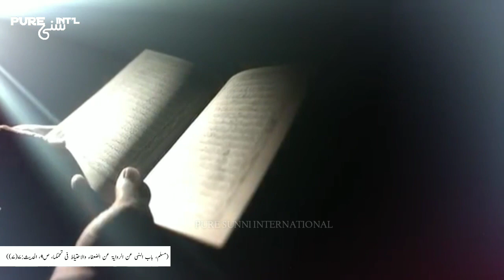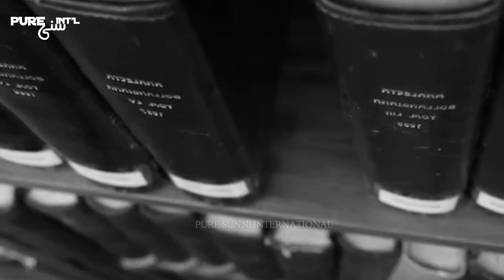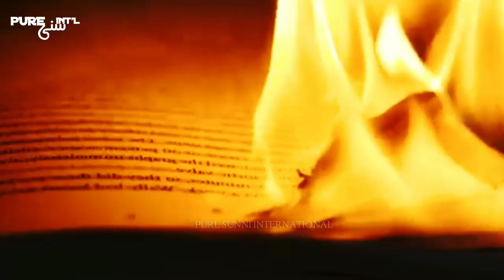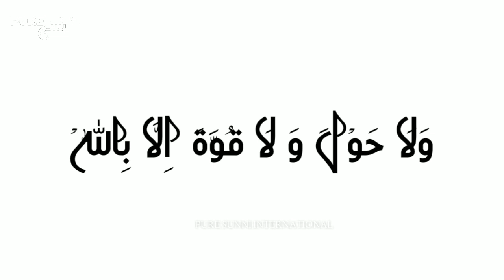Tariq Jameel Ka Bayan Sunna Kaisa | Maulana Tariq Jameel Emotional Bayan | MTJ